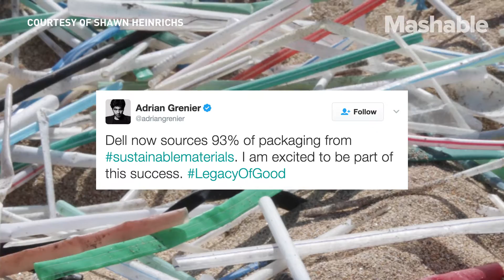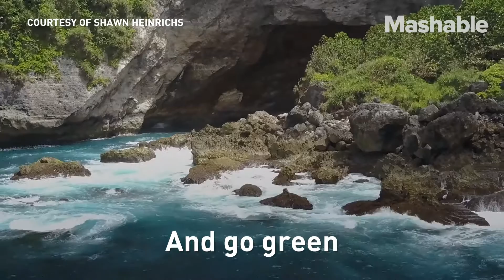Adrian Grenier wants you to chuck your straws to help our planet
Actor Adrian Grenier may be known for his 'Entourage' role, but his passions lie in helping the planet. The Dell social good advocate is encouraging people to simply stop using straws.